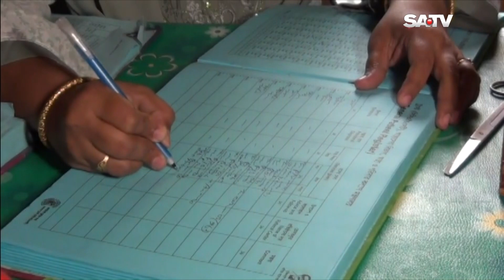প্রান্তিক জনগোষ্ঠীর স্বাস্থ্য সেবার প্রতীক হয়ে উঠেছে কুড়িগ্রামের কমিউনিটি ক্লিনিকগুলো | SATV NEWS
প্রান্তিক জনগোষ্ঠীর স্বাস্থ্য সেবার প্রতীক হয়ে উঠেছে কুড়িগ্রামের কমিউনিটি ক্লিনিকগুলো

SATV Location:
Bangladesh